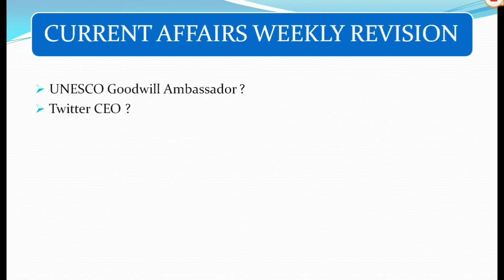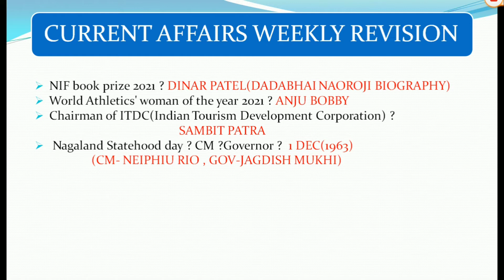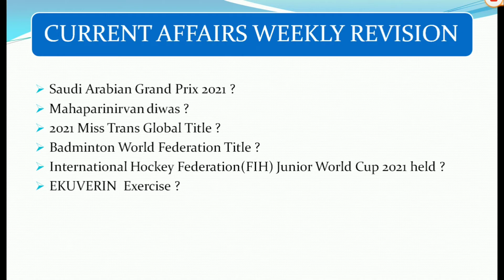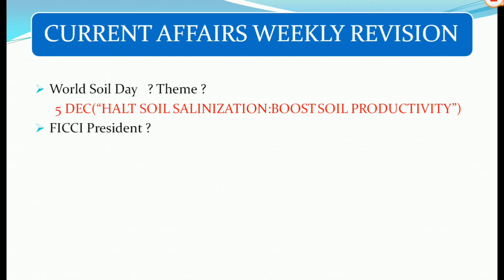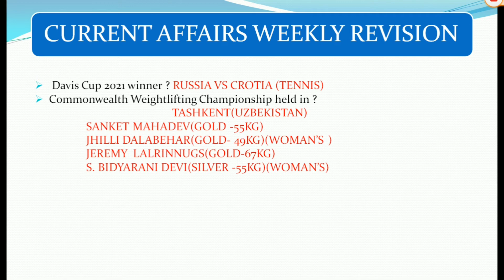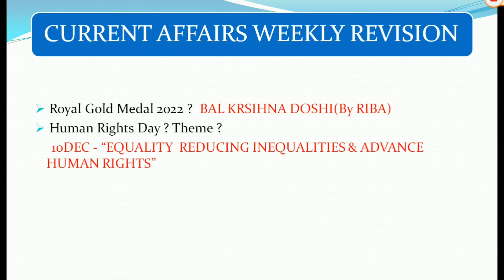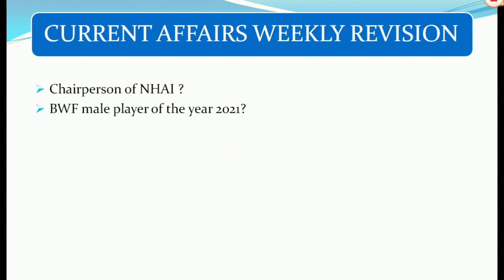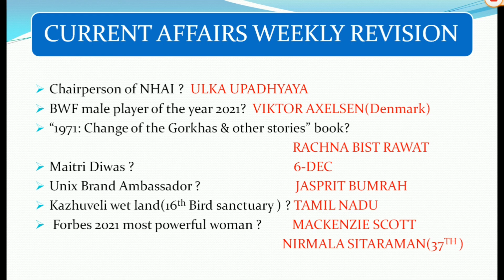IMPORTANT CURRENT AFFAIRS | 1-12 DECEMBER 2021 CA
IMPORTANT CURRENT AFFAIRS | 1-12 DECEMBER 2021 CA | DECEMBER CURRENT AFFAIRS